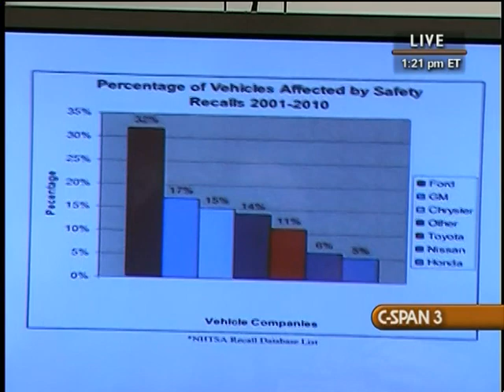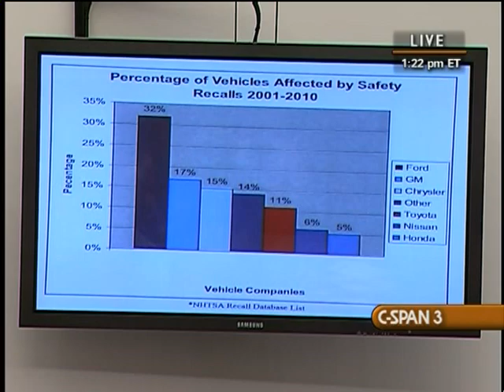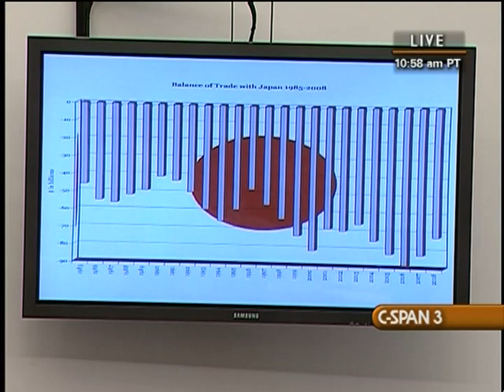Toyota Gas Pedals, Secretary LaHood, Part 2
Toyota Gas Pedals, Secretary LaHood, Part 2 - House Oversight Committee - 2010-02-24 - Product 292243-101-DVD - House Committee on Government Reform and Oversight. The House Oversight and Government Reform Committee held a hearing on government response to a series of recalls for unintended acceleration and other defects. Secretary LaHood testified about U.S. government oversight and actions taken to investigate and resolve problems.  Filmed by C-SPAN. Non-commercial use only.